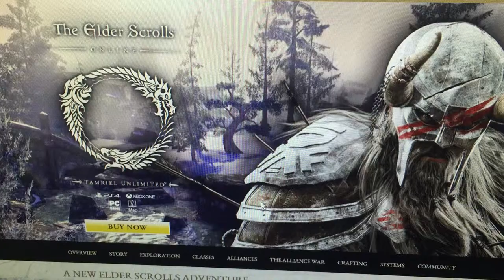ESO + Highlighters = ?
We will be posting up our gameplay for you guys to watch